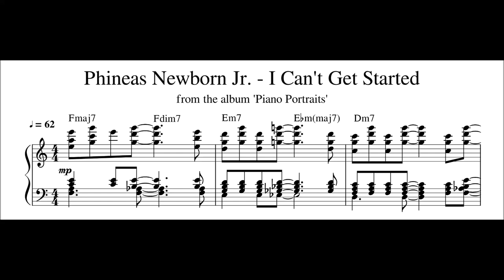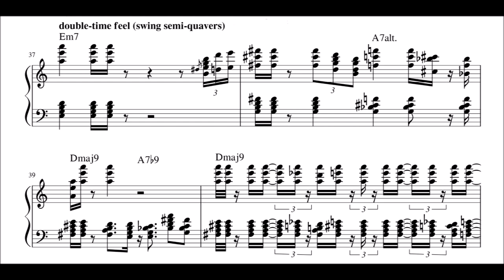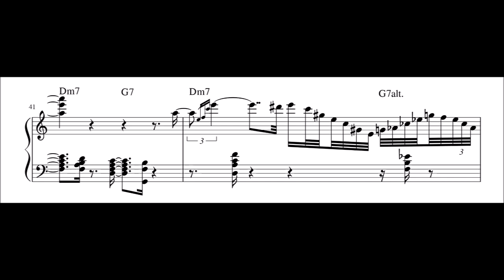Phineas Newborn Jr. - I Can't Get Started - Piano Transcription (Sheet Music in Description)